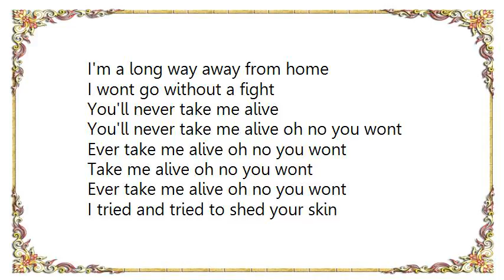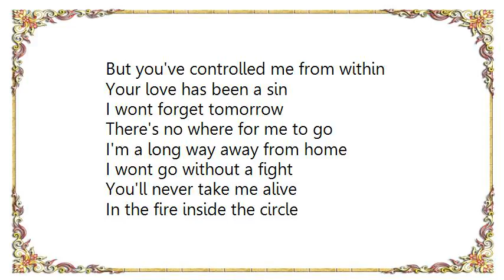Chris Cornell - Take Me Alive Lyrics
[Lyrics Chris Cornell - Take Me Alive]
I tried and tried to walk away
To be the bigger man and leave
You made it hard for me, for me
Its been a long lonely road
I didn't know which way to go
You made my blood run cold
And filled me up with sorrow

There's no where for me to go
I'm a long way away from home
I wont go without a fight
You'll never take me alive

You'll never take me alive oh no you wont
Ever take me alive oh no you wont
Take me alive oh no you wont

I tried and tried to shed your skin
But you've controlled me from within
Your love has been a sin
I wont forget tomorrow

In the fire inside the circle
lonely treats today

(lonely treats today)
(lonely treats today)

In the fire inside